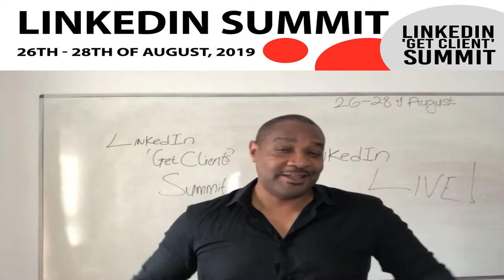LinkedIn Summit Get Clients - Intro 1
In this video, you'll learn How To Generate Leads, Get Clients And Convert Sales